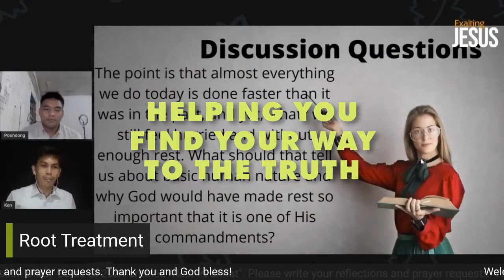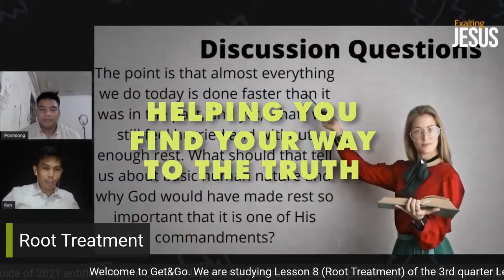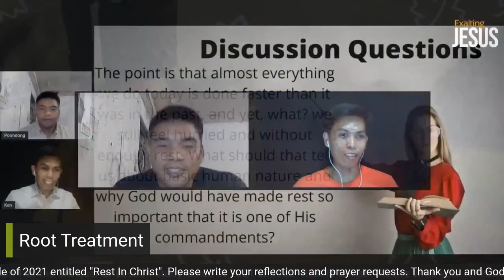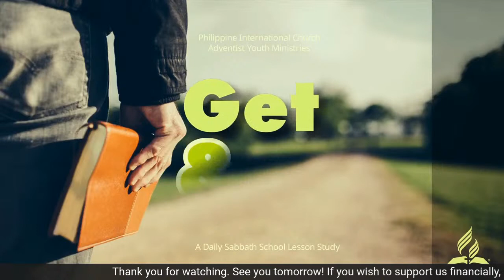Root Treatment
Monday Lesson